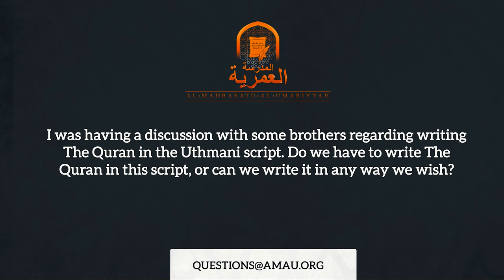How to Write The Quran || AMAU Q&A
BarakAllahu feekum.